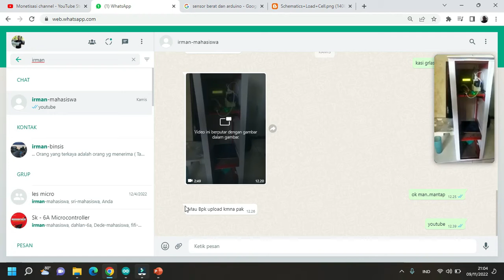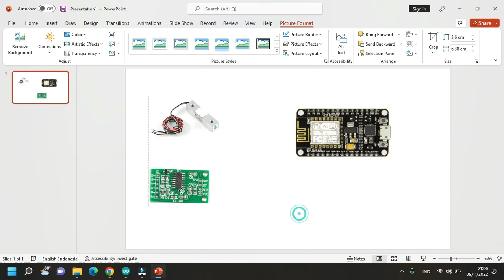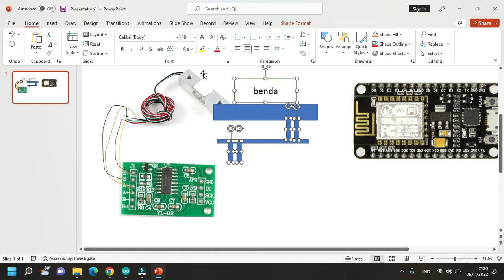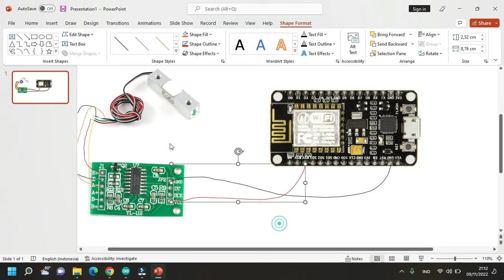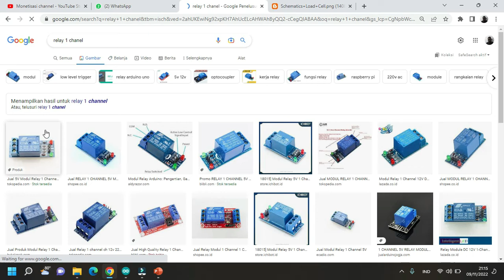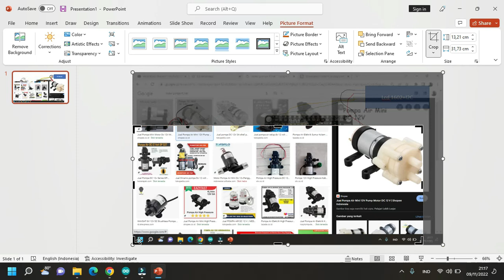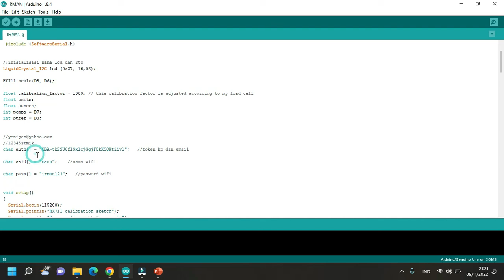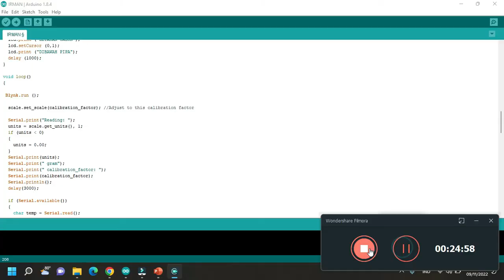PROJEK SKRIPSI : SISTEM OTOMATISASI PENGISIAN DEPOT AIR DENGAN MEMBACA UKURAN GALON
Sistem kerja dari rancangan alat yang akan dikembangkan, pada saat sensor berat membaca berat beban galon atau wadah gelas, maka relay akan aktif dan mengubah posisi dari normal open menuju normal close, sehingga mesin air aktif dan mengalirkan air untuk mengisi aqua atau botol pada rancangan alat sampai penuh. Perbedaan penelitian yang penulis lakukan dengan penelitian lainnya, dilihat dari jenis botol yang diuji oleh peneliti berbeda bentuk dan berbeda ukuran, selain itu sistem pembacaan yang digunakan memanfaatkan sistem pembacaan berat gelas atau galon pada pengisian air. Serta jika sistem bermasalah, maka akan mengirimkan notifikasi atau eror sehingga pemilik akan mengetahui masalah yang terjadi di lapangan.